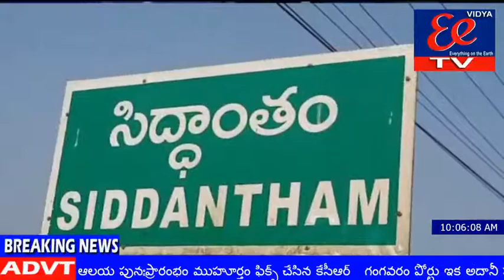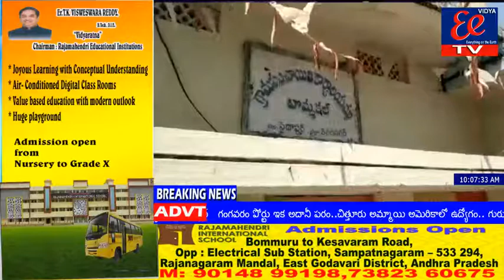8-3-2021 news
8-3-2021 news